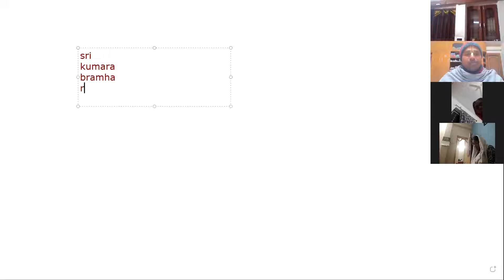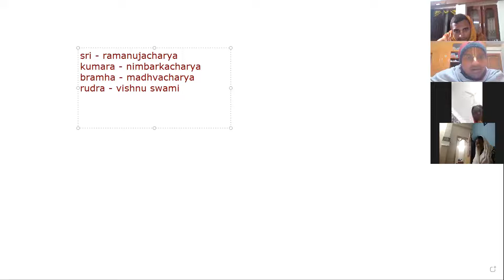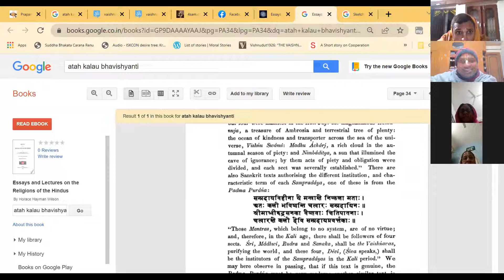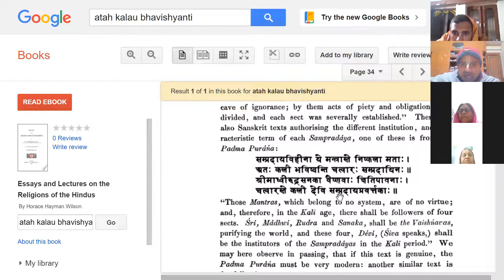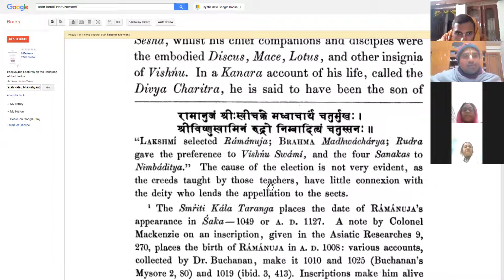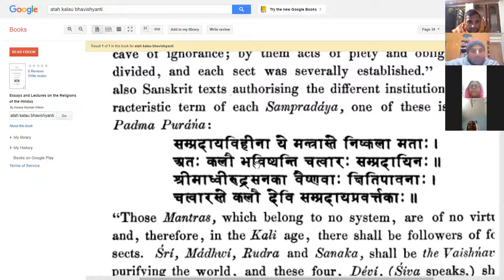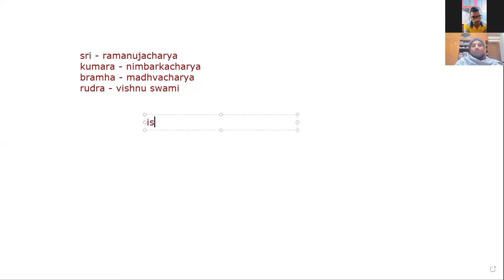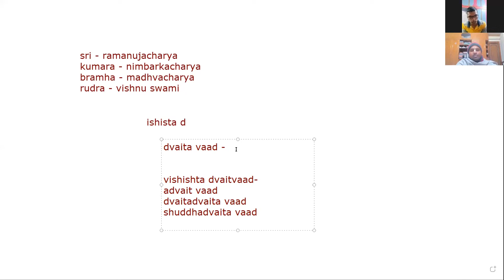Life and Teachings of Sripad Ramanujan Acharya | H.G Sanatan Gaurchandra Prabhuji | 11-2-21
Everyday 7:00 - 8:00 pm.

Class followed by quiz and qna session.

About Prabhuji - HG Sanatan Gaurchandra Pr Ji holds bachelor's degree in Computer Science &
Engineering. He has worked as Senior Interaction Designer with companies like
Infosys, Mobiliya Technologies, Cognizant, Google Inc etc with
more than 5 years of
experience in IT industry.
He has been into the field of spirituality since 2008. Ever since then he has been
presenting seminars on various topics like Art of Concentration in the age of
distractions, Time Management , Leadership Sutras from Bhagvad Gita, and many
more
 for students of various Institutes and cities across India like IIT Hyderabad,JNTU Hyderabad, IIT Mandi, CBIT, MGIT, IMS Engineering College Ghaziabad, RSCEO Pune, BACACS College of Law, Rajiv Gandhi Business School Pune.
  He has jolly personality and a good
sense of humour very much cheered by college
 students as well as teachers. Apart from spirituality he has keen interest in music
 which adds to his talks with an extra flavour.

Hare Krishna